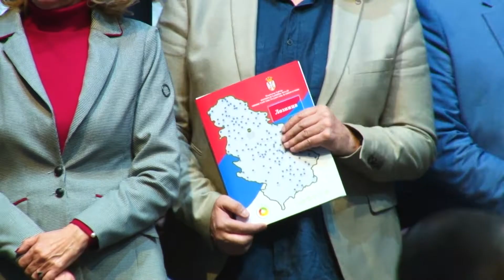Surčin: Šest miliona dinara za programe energetske sanacije